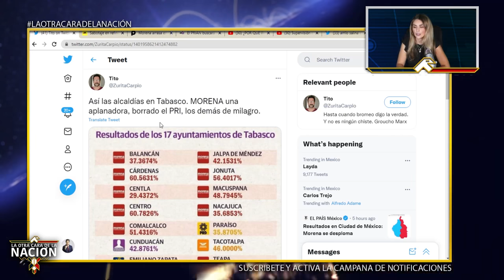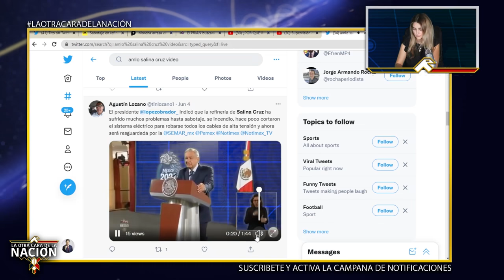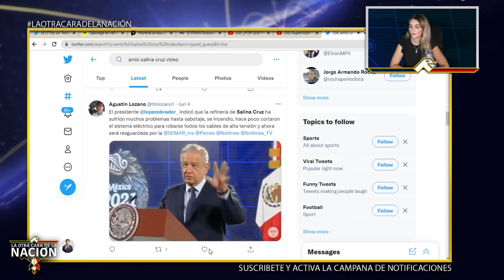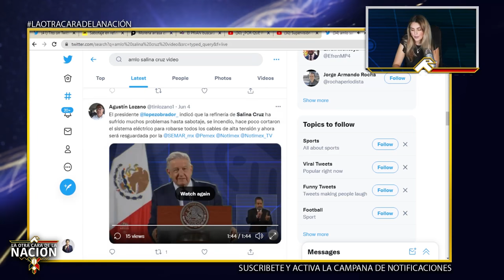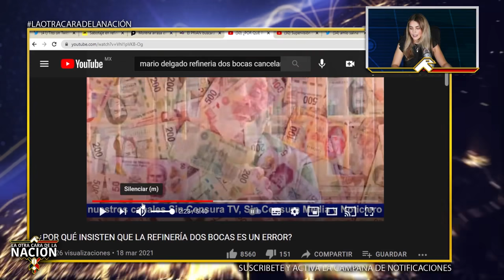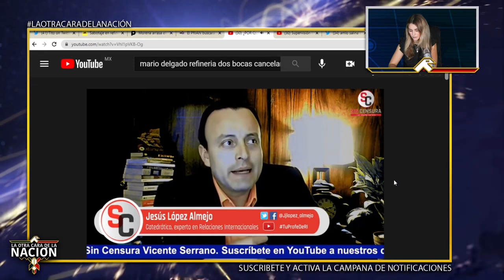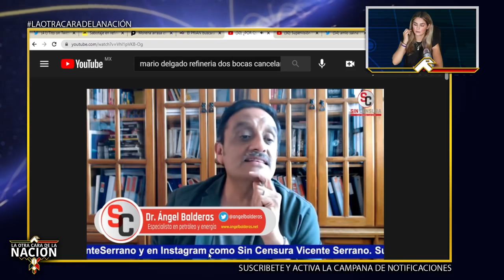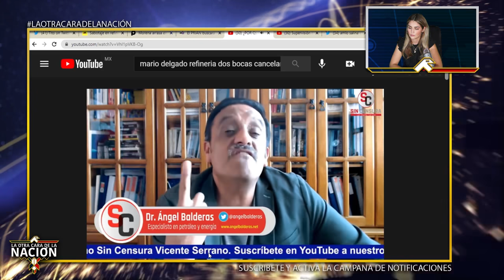ALERTA AMLO!! G0lpistas Sabotean Refinería de Dos Bocas Ya La Prendieron Y Pararon AMLO enfierece!